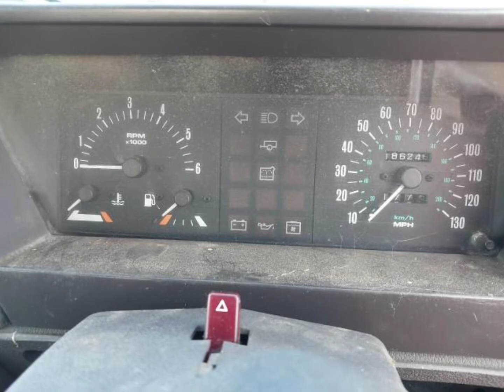1991 Range Rover Vogue